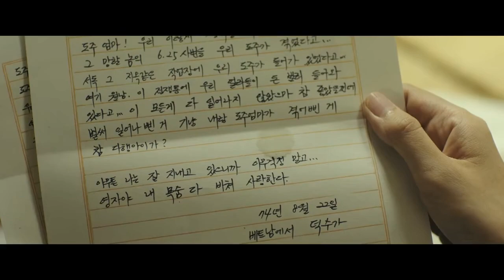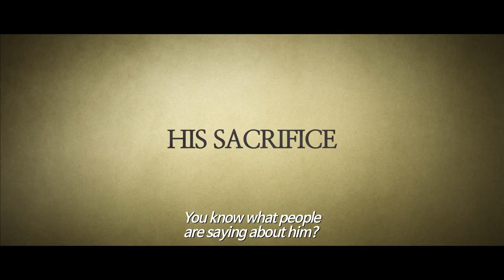Ep.9 Before You Watch "Bharat" I Watch "Ode to My Father" I Project Otaku Review